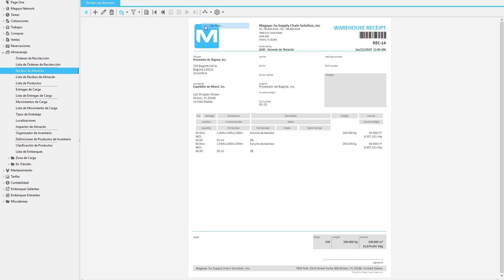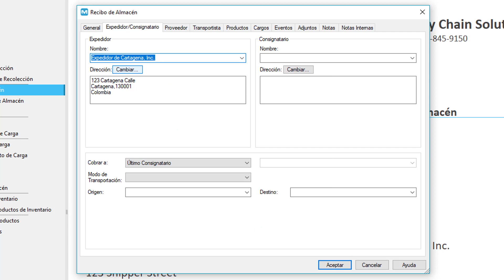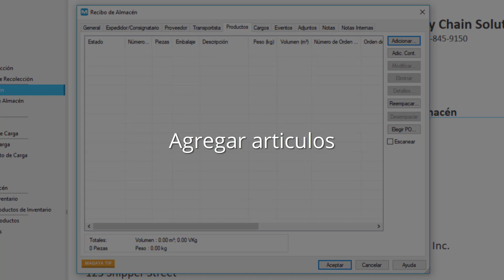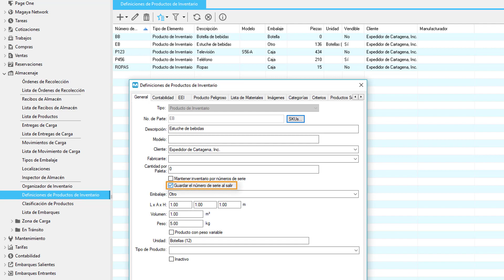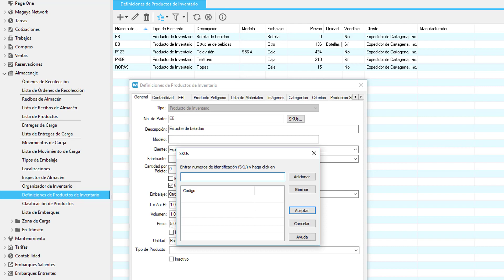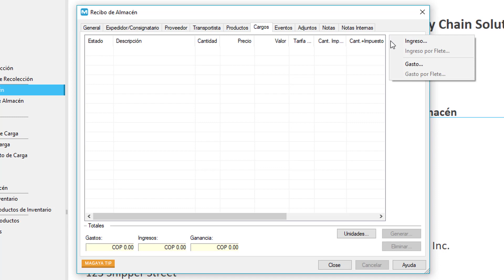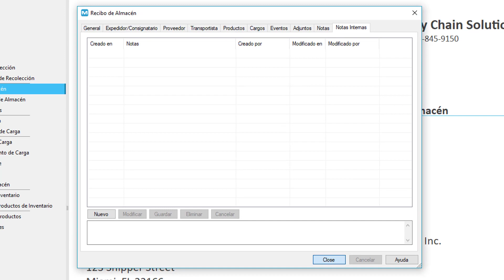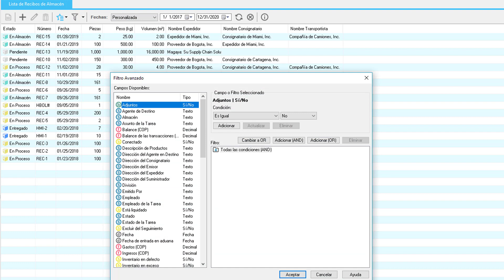Crear un Recibo de almacén (3PLs)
El proceso de recepción es una parte clave de la gestión de órdenes de sus clientes. Este video tutorial muestra cómo los proveedores de logística de terceros (3PLs) pueden usar Magaya para recibir productos en su base de datos y almacén y crear un Recibo de almacén manualmente.